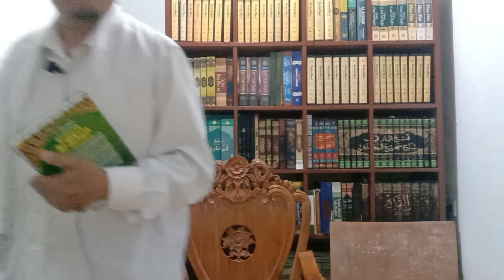HIKAM 111: KETIKA KAMU MERASA JEMU DENGAN MAHLUK INILAH YANG MUNGKIN TERJADI, Ibnu `Athaillah